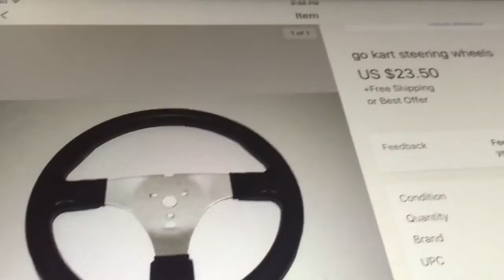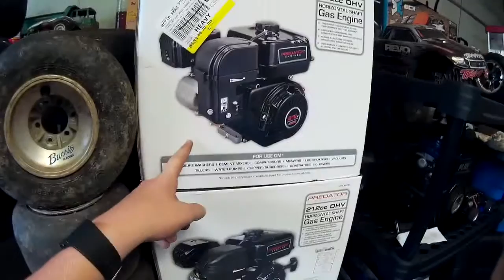$30 Dollar Go Kart Parts Installation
Today,I install a few parts on the money pit go kart,so far I have around 350 in it,I did go buy a motor for it after this video.Stay tuned for more

Garage Amino-B&C_Karting

Do not attempt any of the following activities contained in this video.B&C Motorsports is not responsible for injury or damage to you or your machine..B&C Motorsports content is for entertainment purposes only.